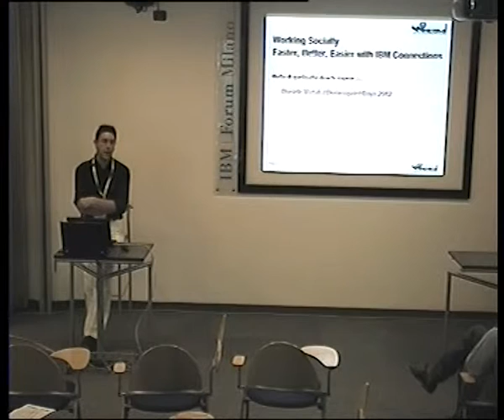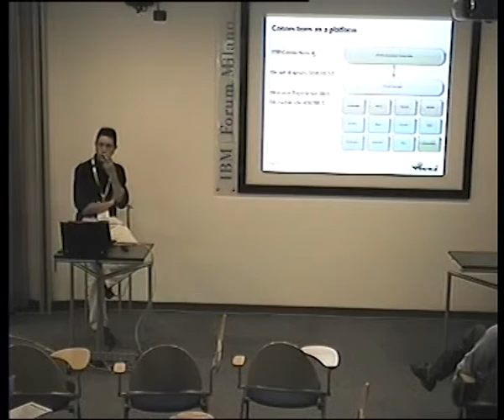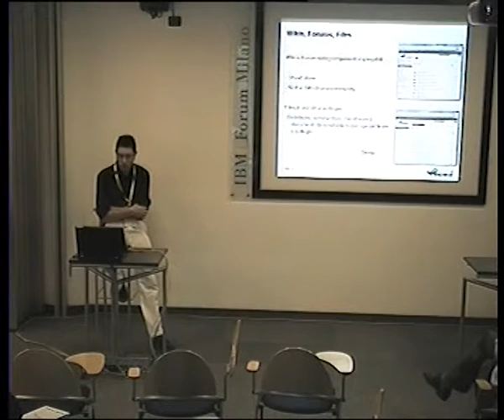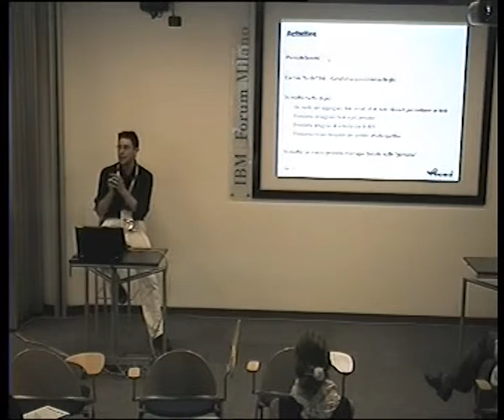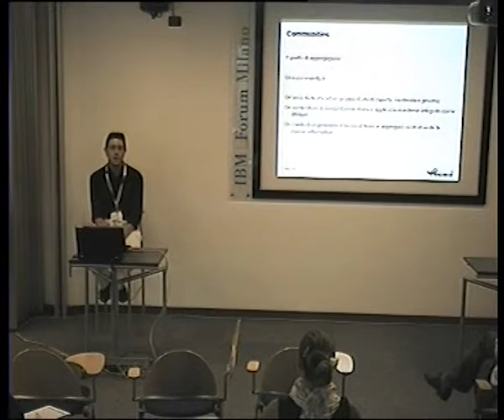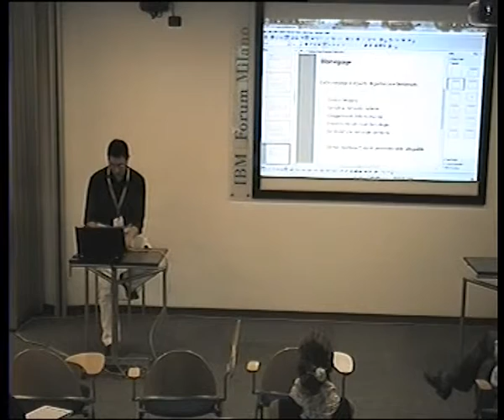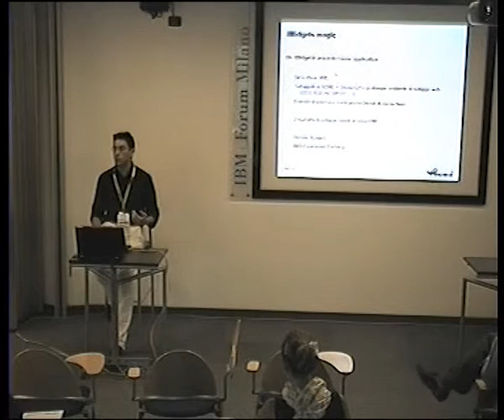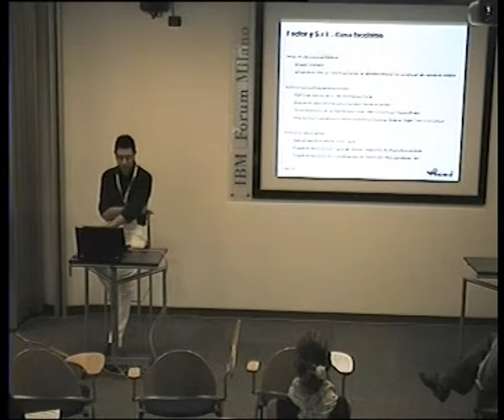Working Socially - Faster, Better, Easier with IBM Connections, Factor-Y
Conoscere le persone, trovare le informazioni, non perdere di vista le cose, sono gli obiettivi che le piattaforme di social software riescono a realizzare grazie ad un cosa semplice:  la dimensione di interazione sociale sviluppata in rete dalle persone. IBM Collaboration Solutions ha un menù per tutti i gusti e la specialità della casa è rapparesentata da IBM Connections.
Mettiamolo alla prova in questa discussione "dal vivo" con gli utenti da una parte e le soluzioni dall'altra.